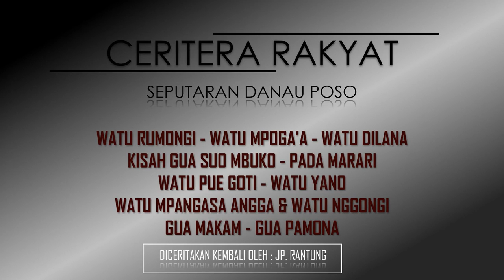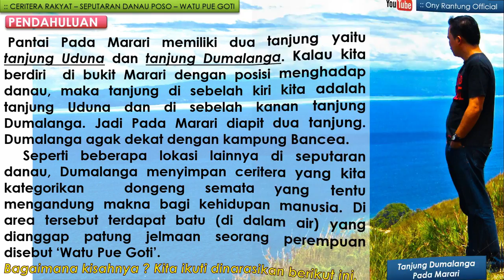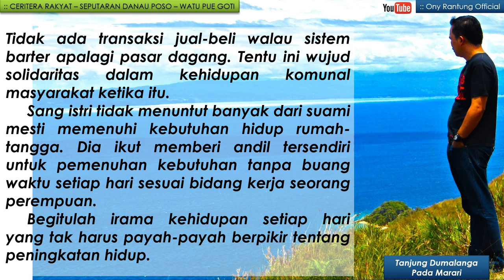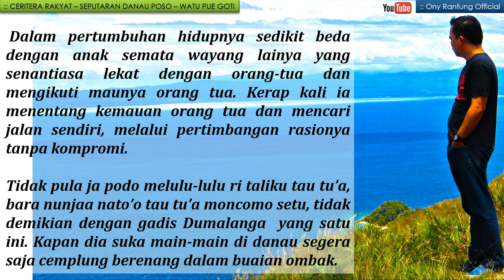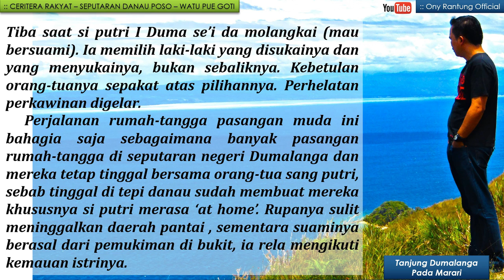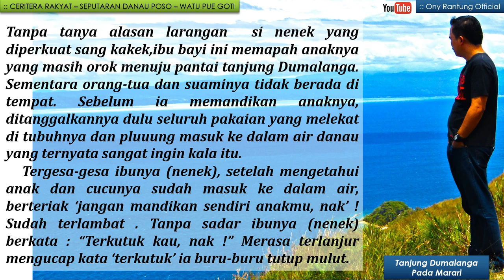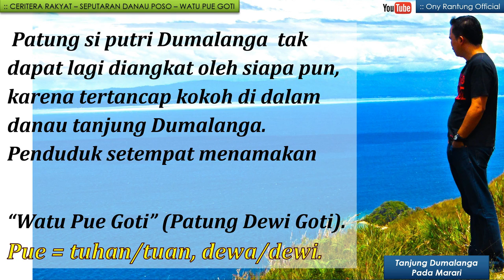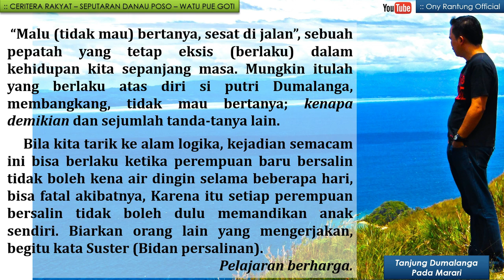Watu Pue Goti - Tanjung Dumalanga Padamarari - Cerita Rakyat Seputaran Danau Poso - Bagian ke lima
Bagian Kelima "Watu Pue Goti"
Cerita rakyat seputaran danau poso yang di ceritakan kembali oleh Bapak JP. Rantung, BA - seorang penulis buku sejarah tana poso, cerita rakyat, lagu rohani, lagu daerah dan pegiat seni di tana poso.

Cerita (bacaan) dikemas dalam bentuk bacaan video dengan latar belakang musik karambangan Bapak F. Kalengke

Buku cerita rakyat seputaran danau poso dicetak dalam bentuk buku tahun 2018